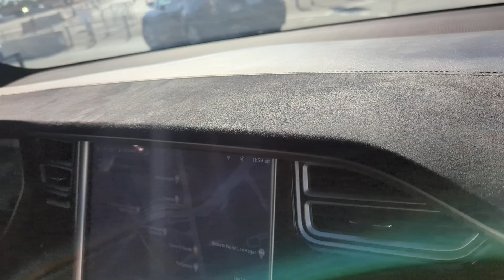Las Vegas Loop at CES 2024 - Tesla & The Boring Company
Vegas Loop from Tesla & The Boring Company currently has the tunnel running from Las Vegas convention center South Hall to Central Hall to West Hall to Riviera to Resort World.  The next stops being built are Westgate and then Encore.  I took it from West Hall to Central Hall in this video...